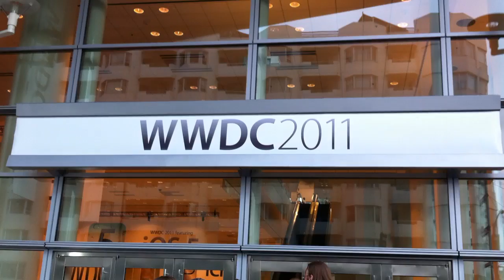Taptic Toys iPad robot at WWDC (Update: being made by Double Robotics!)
Taptic toys displays its iPad telepresence robot at WWDC